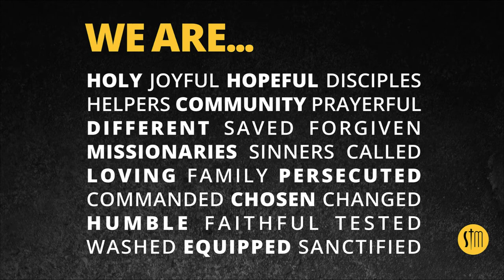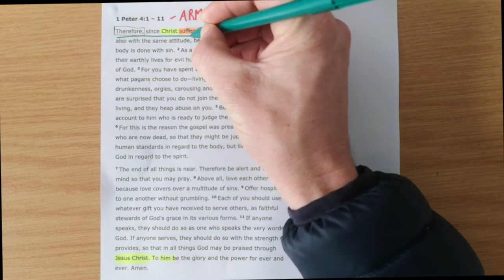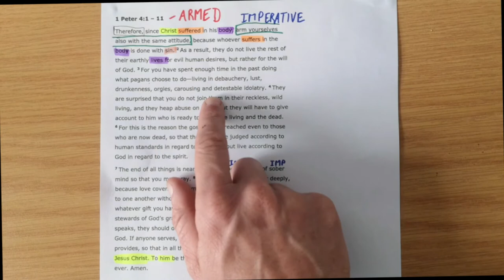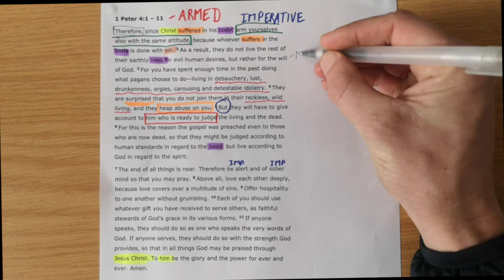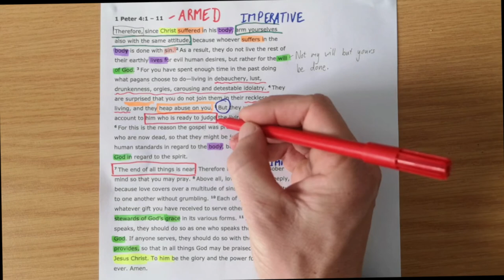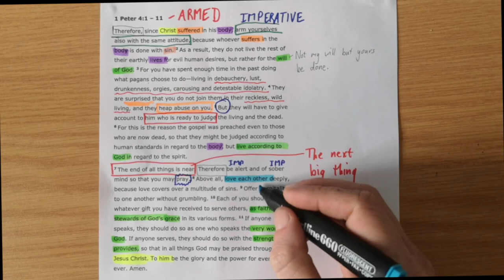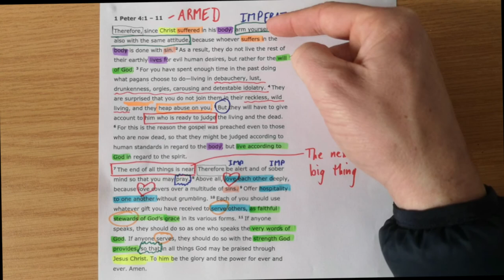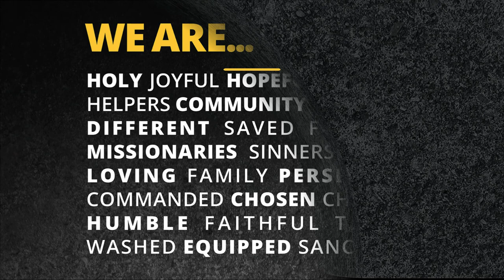1 Peter 4:1-11 // We are Armed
New International Version Text work for 1 Peter 4:1-11 with the title "We are Armed".

Theme sentence: Christians are to arm themselves to live God’s way, in the light of the end, and for God’s glory.

Aim sentence: We should live lives for the will of God, not following our evil desires, but characterised by prayer, love, and service – all for God's glory.